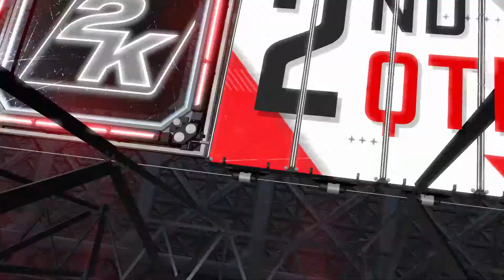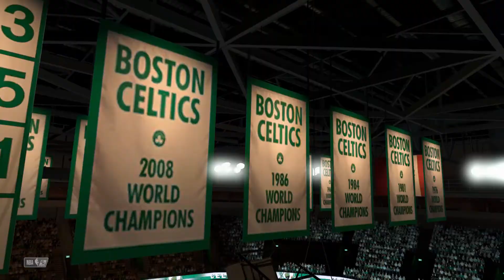NBA 2K20 Season mode: Dallas Mavericks vs Boston Celtics - (Xbox One HD) [1080p60FPS]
NBA 2K20 Season mode: Dallas Mavericks vs Boston Celtics - Full Match & Gameplay
NBA 2K20 is a basketball simulation video game developed by Visual Concepts and published by 2K Sports, based on the National Basketball Association (NBA). It is the 21st installment in the NBA 2K franchise, the successor to NBA 2K19, and the predecessor to NBA 2K21. Anthony Davis of the Los Angeles Lakers is the cover athlete for the regular edition of the game, while Dwyane Wade is the cover athlete for the 'Legend Edition'.

NBA 2K20 was released on September 6, 2019, for Microsoft Windows, Nintendo Switch, PlayStation 4, and Xbox One, and on November 18, 2019 for Stadia.

The player mainly plays NBA games with real-life or customized players and teams; games follow the rules and objectives of NBA games. Several game modes are present and many settings can be customized. Up to six expansion teams can be created and used in both MyLeague and MyGM Modes, with the possibility of a 36-team league, and any team can be relocated and rebranded.

Along with the current season's teams and players, previous games in the series have featured NBA teams from past eras, such as the 1995–96 Chicago Bulls and the 1985–86 Boston Celtics. NBA 2K20 adds six more such teams, such as the 2015-16 Cleveland Cavaliers and the 2013-14 San Antonio Spurs.

As with other games in the series, the in-studio pregame and halftime shows are based on the real-life NBA on TNT presentations, featuring Ernie Johnson, Kenny Smith and Shaquille O'Neal, with the latter two analysts also appearing as players on the 1993-94 Houston Rockets and 1994-95 Orlando Magic/2000-01 Los Angeles Lakers/2005-06 Miami Heat, respectively. During games, the announcers are Kevin Harlan, Greg Anthony, Chris Webber, Steve Smith and Clark Kellogg, with Doris Burke and David Aldridge as the sideline reporters.

For the first time ever in the NBA 2K series, all twelve teams from the WNBA are included; however, they can be only used in Play Now (one-game exhibition) and single-season modes. It includes Candace Parker as well as other WNBA All-Stars.
A staple of the series, MyCareer, returns as one of the available game modes. MyCareer is a career mode in which the player creates their own customizable basketball player and plays through their basketball career. The mode features a storyline (with the voices of actors including Idris Elba) which plays out as the player competes in games as well as off-court activities. The creation tools have been overhauled. The Neighborhood also returns to MyCareer in which players can customize their wardrobe, get haircuts and tattoos, and purchase power-ups. They can also do their workouts and run drills to improve their attributes at their current team's practice facility.

The game's returning MyGM and MyLeague game modes, which task the player with managing all basketball operations for a specific team, were a point of emphasis during development. MyGM is more focused on realism, whereas MyLeague offers more customization options. MyGM mode attempts to introduce more cutscene-style interactions than previous games in an attempt to give the mode a storyline, which is dubbed My GM 2.0.

NBA 2K20 again, for the eighth time in the series, features MyTeam mode, a mode based around the idea of building the ultimate basketball team and maintaining a virtual trading card collection. Players assemble and play with their team in basketball tournament-style competitions against other players' teams in several formats. Assets for a team are acquired through various means, including randomized card packs and the auction house. Virtual Currency (VC) is used extensively in the mode.

Developer: Visual Concepts

Platforms: PlayStation 4, Xbox One, Nintendo Switch, Android, iOS, Google Stadia,
Microsoft Windows